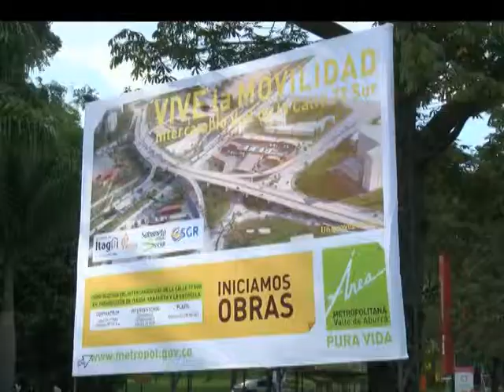Comenzaron las obras del intercambio vial de la 77 sur